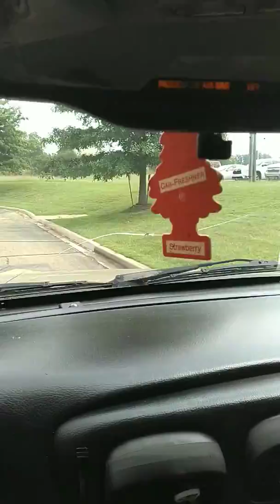Riding with R.O.A.G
Just taking y'all on a ride with me..looking around my home town.